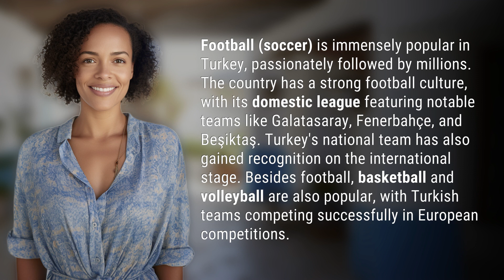What sport is big in Turkey?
The Turf of Turkey: Exploring the Country's Passion for Football 👉 Turkey's Football Obsession 👉 Discover the fervent love for football in Turkey, where the sport reigns supreme. Explore the country's rich football culture, featuring renowned teams like Galatasaray, Fenerbahçe, and Beşiktaş. Learn about Turkey's successful national team and their impact on the international stage. Find out why football isn't the only popular sport in Turkey, as basketball and volleyball also thrive with Turkish teams making their mark in European competitions.

Laura S. Harris (2024, February 11.) What sport is big in Turkey?
    🌐 AskAbout.video